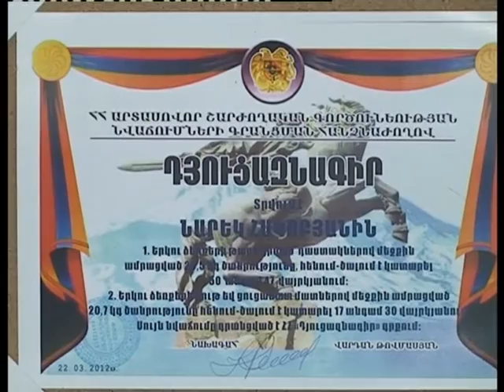Հայ երիտասարդը հավակնում է Գինեսի ռեկորդակիր դառնալ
24-ամյա Նարեկ Հակոբյանը դեռեւս փոքր հասակից զբաղվել է սպորտով, սակայն սպորտաձեւին առավել լուրջ սկսել է մոտենալ զինվորական ծառայությունից վերադառնալուց հետո:  2012 թ.-ի մարտ ամսից  Նարեկը դարձել է ՀՀ  38 ռեկորդների հեղինակ եւ ՀՀ արտասովոր շարժողական գործունեության նվաճումների հանձնաժողովի կողմից արժանացել է հավաստագրերի, գրանցվել է դյուցազնագրքում: Դիտեք Նարեկ Հակոբյանի գրանցած վերջին շշմեցուցիչ հաջողությունների մասին պատմող տեսանյութը: Այստեղ ներկայացված է նաև Գինեսի ռեկորդների գրքում գրանցվելու հայտ ներկայացրած 17-ամյա Արսեն Մախսուդյանի գրանցած փայլուն ցուցանիշը՝ 10 կգ. 300 գրամ կցագնդերով բիցեպսի վարժությունը 77 րոպեում կատարեց 2200 անգամ: Առաջին անգամ այս վարժությունը  կատարել է 55 րոպեում՝ 1500 անգամ: